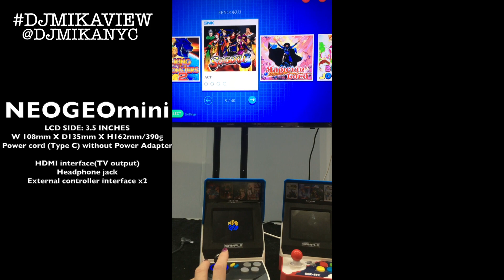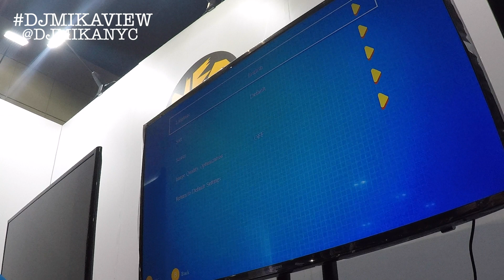ネオジオミニ ★ NEOGEO mini at E3 SNK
E3のSNKさんのNEOGEO miniブースにお邪魔してきました♬気になってNEOGEO ミニ！可愛すぎるー！

日本版ネオジオ　ミニは7/24発売★

SNK公式ウェブサイトとアマゾンで予約受付中★

NEOGEO mini アマゾンジャパン

インターナショナル版（アマゾンジャパン）

★Snap chat @djmikanyc

Mixcloud
 (NEW ミックスはケンドリックラマー、2chainz & カサノバ がホスト！聴いてみてね♪)

SoundCloud(昔のミックス♪)

DJ MIKA